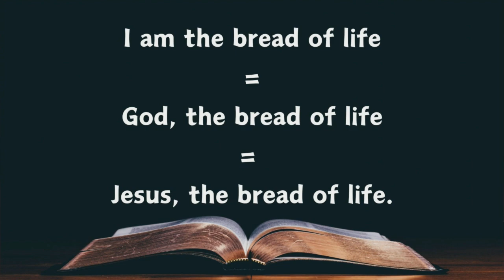Sermon 11th August, 2024 - John 6:35, 6:41-51